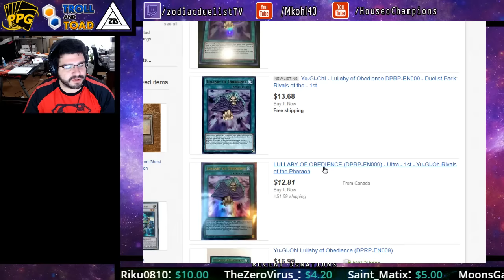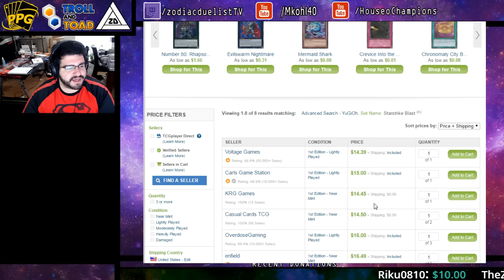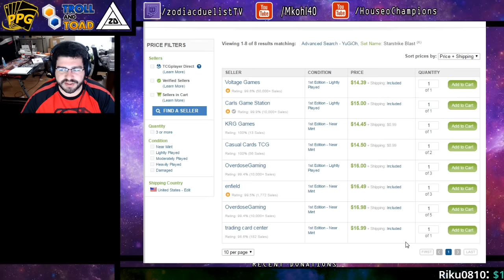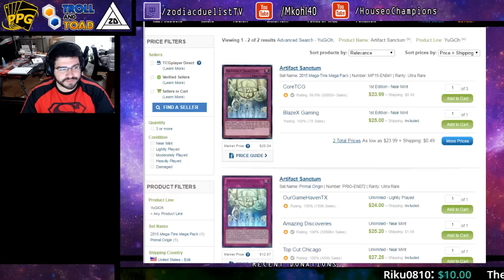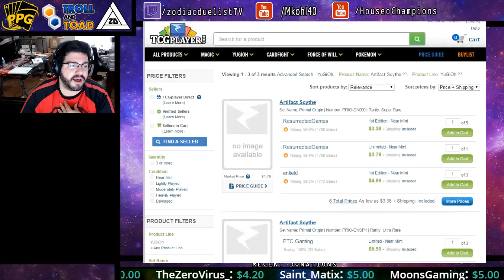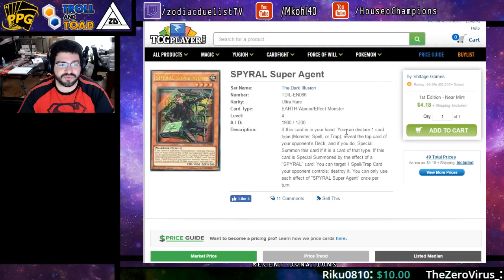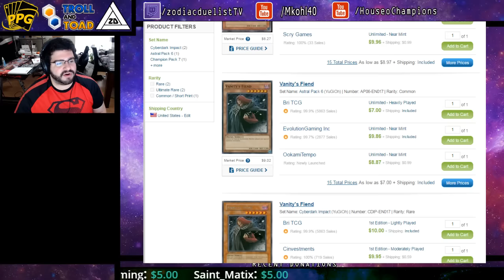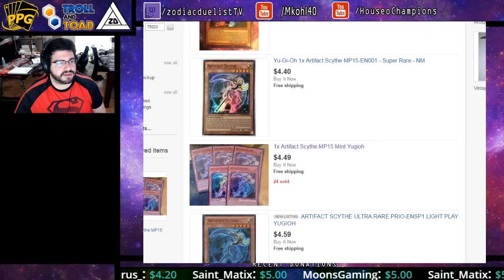HoC Yu-Gi-Oh! Market Watch - Forced Buyouts Again/Everything Is Going Up Except Pot of Desires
Looks like we're in a similar position where we're watching a buyout happen right before our eyes with Lullaby of Obedience. Also, tons of cards just keep going up from speculation as the competitive season of yu-gi-oh! approaches!

be sure to check them out!